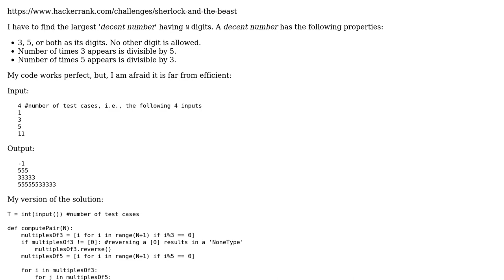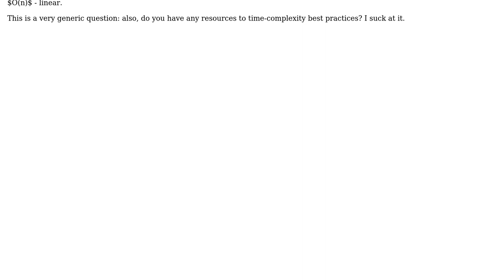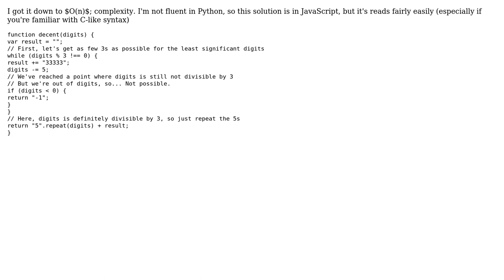Solving 'decent numbers' that follow specific division rules (2 Solutions!!)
Solving 'decent numbers' that follow specific division rules

With thanks & praise to God, and with thanks to the many people who have made this project possible! | Content (except music & images) licensed under CC BY-SA | Music | Images & others | With thanks to user Quill user Madara's Ghost user Jaime user benSooraj and the Stack Exchange Network Trademarks are property of their respective owners. You are responsible for your own actions.